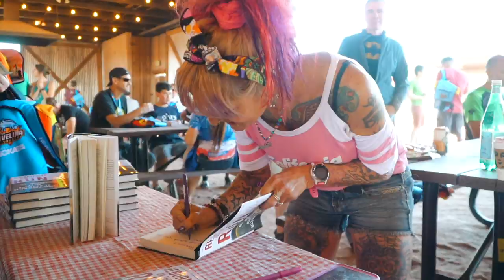Javelina Jundred | Ultra Trail Party 2019